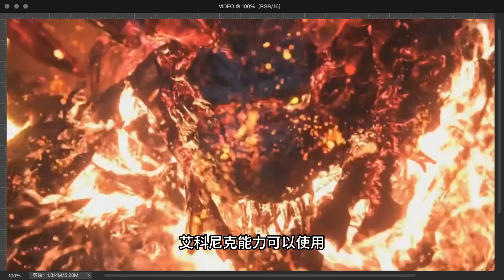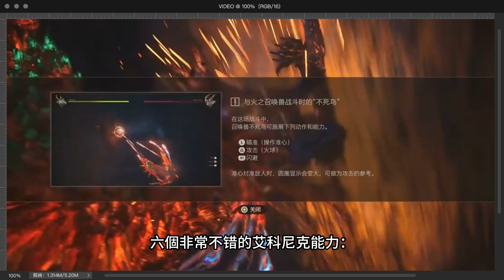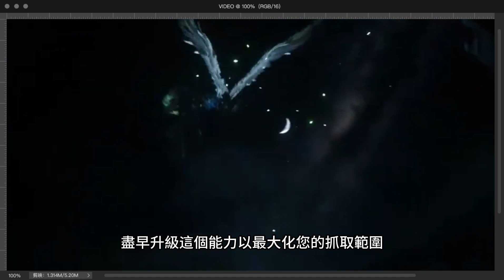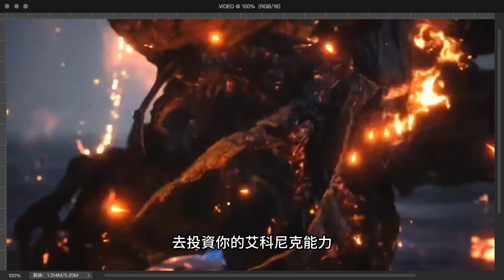《最終幻想16》遊戲中您絕對需要解鎖的艾科尼克能力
本次節目我們來聊一聊《最終幻想16》遊戲中
有關艾科尼克能力的話題
《最終幻想16》是《最終幻想》這個長期系列中
第一個完全動作RPG遊戲
遊戲戰鬥的核心是艾肯 —— 元素主題的法術集合
戰鬥時您可以隨時切換
在這個視頻中
我們將重點介紹您絕對需要解鎖的艾科尼克能力
在開始之前
讓我們先了解一下艾科尼克能力的基礎知識
以及它們在《最終幻想16》遊戲中的工作原理
●隨著遊戲主要剧情的進展
主角克萊夫獲得了新的艾科尼克能力
艾科尼克能力可以使用
通過贏得戰鬥獲得的能力點來解鎖和升級
●每個召喚獸都有自己的核心能力
裝備了該艾科尼克能力後就無法更換
●到遊戲結束時
克萊夫可以同時裝備
最多三個召喚獸和六個艾科尼克能力
（每個召喚獸可擁有兩個艾科尼克能力）
●每個艾科尼克能力都有一個攻擊值
決定其基本傷害的强弱
●每個艾科尼克技能都有一個交錯值
決定其基本交錯傷害的强弱
●大多數艾科尼克技能在戰鬥中需要單獨的冷卻時間
但是核心艾科尼克技能沒有冷卻時間
可以無限期使用
●超級能力是極其強大的攻擊
需要更高的解鎖和升級成本
并通過更長的冷卻時間來平衡
以下是個人感覺在遊戲中需要掌握的
六個非常不错的艾科尼克能力：
◆鳳凰轉變（核心能力）—— 鳳凰移動
可以讓克萊夫以令人難以置信的速度接近對手
並可以隨後進行獨特的劍斬或魔法攻擊
這是遊戲中接近敵人的最佳方式
非常適合穿越有多個敵人的繁忙戰場
鳳凰轉變後的劍和魔法攻擊
會對敵人造成不錯的傷害
◆點火 —— 移動性是
《最終幻想16》戰鬥的一個重要方面
雖然有幾種方法可以縮小您和敵人之間的距離
但其中最好的方法之一就是點火
這種能力將您變成一個火焰彈頭
可以在競技場周圍沖鋒
對您所經過的一切造成傷害
升起的火焰召喚一隻熾熱的鳳凰之翼來造成傷害
並可以將較小的敵人發射到空中
最棒的是，在使用點火時
您對移動有完全控製（與鳳凰轉移不同
後者會自動將你向最近的敵人閃现）
◆熱浪攻擊 —— 熱浪召喚出一道火牆
然後克萊夫將其劈開
產生巨大的射彈
當用於格擋敵人的射彈或魔法時
克萊夫會用更多的斬擊進行反擊
造成更高的傷害
並且該技能的冷卻時間會縮短
當用作對抗射彈或魔法時
具有非常高的攻擊力和交錯傷害
用作對抗投射物或魔法後的冷卻時間非常短
可以擊中遠處的敵人
對於更高級的玩家來說是非常有效的能力
但是在不對抗射彈或魔法的情況下
使用時效果不夠理想
◆致命擁抱 —— 致命擁抱是遊戲中最通用的能力之一
允許您抓住較小的敵人並將它們拉近進行組合攻擊、
將飛行敵人從天空中拉下來
並在您將其意誌表減半後擊倒Boss
盡早升級這個能力以最大化您的抓取範圍
◆精確躲閃 —— 精確躲閃對您在
《最終幻想16》中取得成功至關重要
它允許您躲避幾乎所有東西
然後如果您正確地計時跟進反擊
升級精確躲閃會增加成功執行精確躲閃的時間窗口
◆重生之焰 —— 雷比斯之焰召喚火焰魔法風暴
對大範圍內的所有敵人造成傷害
同時治愈克萊夫的生命值
這是鳳凰能力中最昂貴的一項
但它絕對值得解鎖並添加到您常規能力列表中
所有英魂都有一個特別強大的能力
而且大多數都只會造成大量清屏傷害
重生之焰也做到了這一點
但它還會補充一些您的健康
（除了極限突破外唯一能做到這一點的能力）
所以它可能是一個真正的差異製造者
在原始傷害方面優於其他超級能力
除了上述六種能力
其它艾科尼克能力還有很多
您可以根據自己的遊戲體驗和需要
去投資你的艾科尼克能力
也就是說，不用擔心
《最終幻想16》允許您撤銷任何已解鎖的能力
並獲得全額退還的能力點
所以，您可以混合匹配和實驗
看看什麽是最適合您的艾科尼克能力組合
這樣也許您會發現自己的「不能沒有」的能力！
以上就是本次節目的全部內容
如果您喜歡本視頻
也祝您玩得開心，我們下次見！